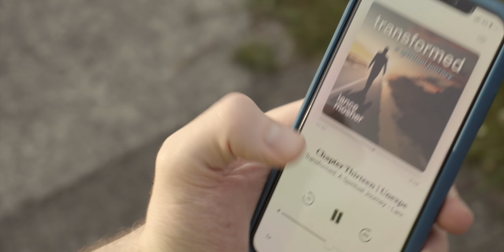Transformed: A Spiritual Journey Audiobook Now Available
What does it mean to be searching for truth? Transformed is one young man’s true spiritual journey, a journey in which he encounters the various moments of life that made him question everything he had been taught, the very essence of who he thought he was. His experiences will resonate with anyone who is looking for meaning in a world of chaos.

Encounter this book with an open mind and heart, and go on an exciting, personal journey with Lance Mosher. Are you ready and willing to question what you know about life? How will you be challenged as you enjoy the journey to the center of a soul?

Written by Lance Mosher
Narrated by Cameron Forrester
Published by World Video Bible School

Video Credits
Running man: Toddamos Latham
Assistant: Chris Rich
Director, filmer, and editor: Lance Mosher Creations

Also available on:
Audible